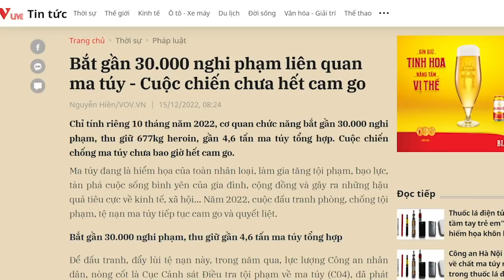Động trời! Đoàn Thanh niên Cộng sản dám xem lời dạy của ông Tổng là "dẻ rách"?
Chiến lược, kế hoạch thì nghe hay lắm, nhưng về hành động thì ngược lại hoàn toàn.